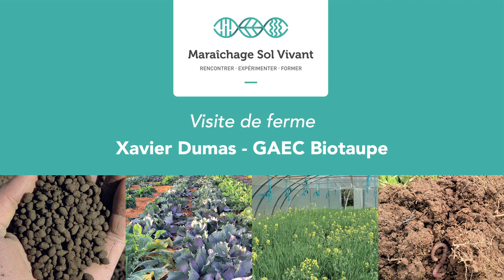Rencontres MSV 2017 - Visite de ferme - Xavier Dumas, GAEC Biotaupe